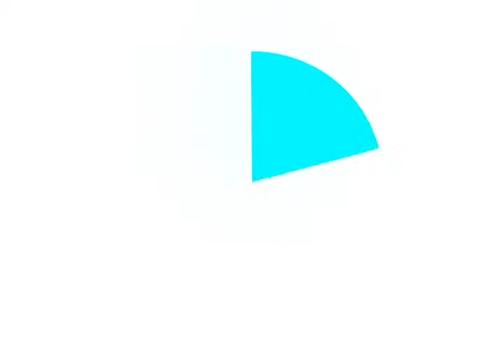Boletos bancários poderão ser pagos em qualquer agência bancária mesmo após o vencimento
A partir de março os boletos bancários vencidos poderão ser pagos em qualquer banco.

O novo mecanismo pretende reduzir contradições de dados, evitar pagamento em duplicidade e permitir a identificação do CPF do pagador